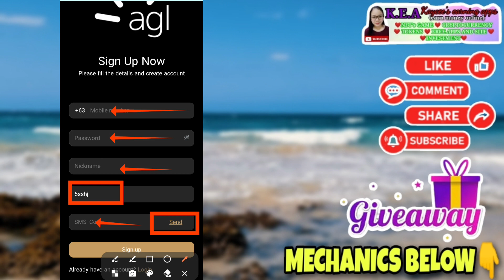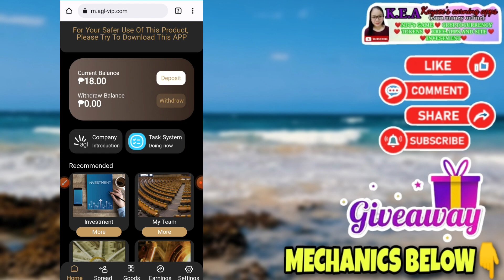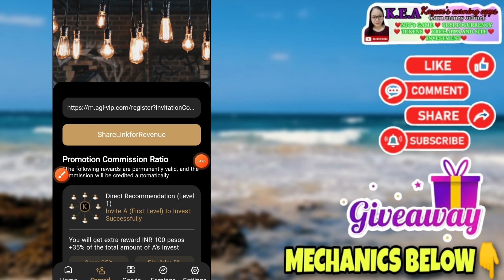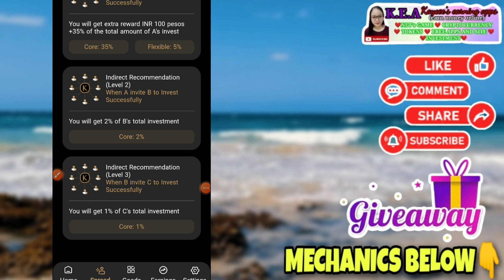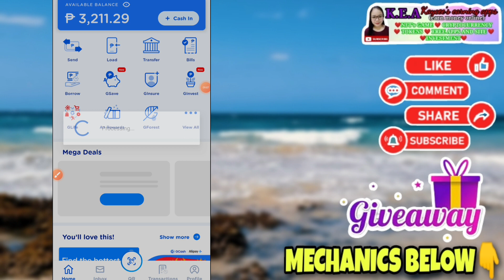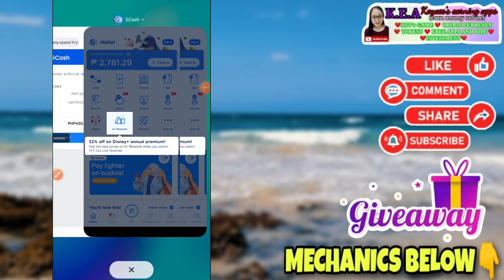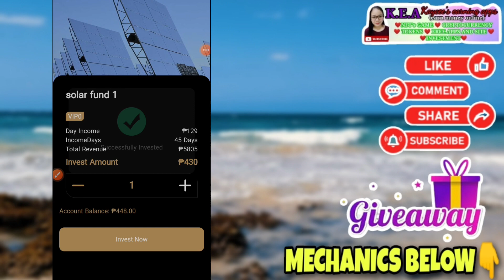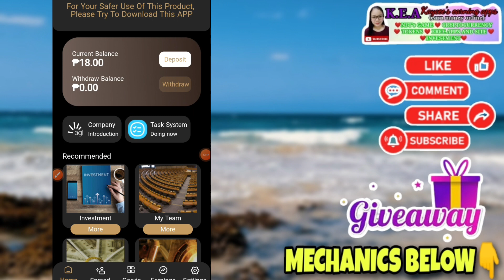DIRECT GCASH!FREE P11.00 AGAD-AGAD! PLUS 7 PESOS ARAW-ARAW! BAGO LANG ITO!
Main acccount:@kayceesearningapps
2nd account: @kayceeearnings

8 WINNERS OF 500 PESOS EACH! NEED A HEART BADGE❤️

MECHANICS!

RELATED TOPIC

RELATED CHANNEL
Possitive Chika
Pera University
Miss Jhen Vlogs
Rhia Arguelles
Joseph Blessings
K Finance
Myka Lumba Tv
Freenoy Tv
Freenoy Vlog
Juliefer Gonida
Marky Vlogs
Honey Morastella
Alrock
Kabarya TV
Jc Macaasa
Pinoy Influencer
Jayson TV
Rhys Earnings